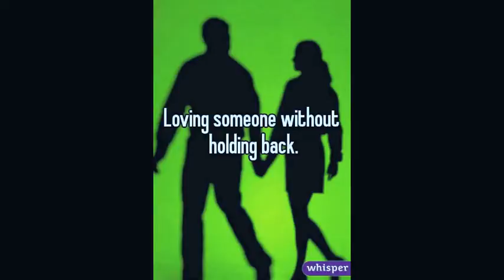That's How I Live (original song written by Jim Von Stein)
check out  (Jim Von Stein) key it in at (youtube search engine) it will allow you to access another 400 plus original songs written by Jim Von Stein), Please check them out  (they are free lol)  please pass the word to others (friends,family,and even your enemies if you don't like my music) anyway folks, I am looking for any help I might get in the music connection field , if you know someone who might like my songs and want to help me. Thanks for listening (you will heal) and may God Bless Us All   Your Friend JIm